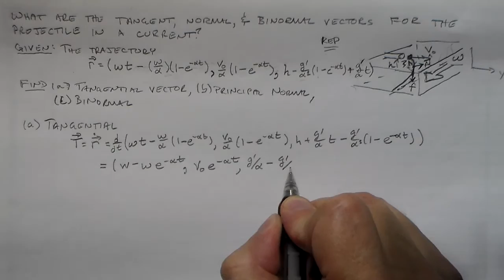Tangent, Normal, and Binormal Vectors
Find the Tangent, Normal, and Binormal Vectors for the projectile in a current.

r(t) = [w * t - (w/alpha) * (1 - e^(-alpha * t), v_0 / alpha * e^(-alpha*t), h - g'/alpha + g'/alpha^2 * (1-e^(-alpha * t)]

This is the same situation that I integrated in a previous video.